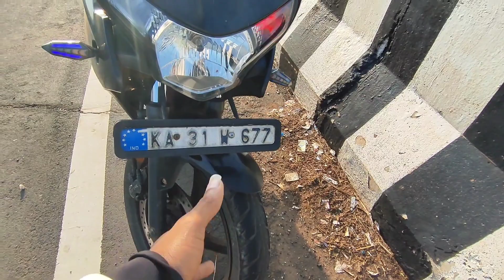ಈ ಬೈಕ್ ಬೇಕಾದವರು ಈ ನಂಬರಿಗೆ ಕರೆ ಅಥವಾ ಮೆಸೇಜ್ ಮಾಡಿ | my bike sale |2hand bike sale | Honda CBR 250 Rsale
MS vlog in kannada | ms mahesh | mahesh siddi | siddi |kannada vlog |ಯಲ್ಲಾಪುರ

MS vlog in kannada | MOTO VLOG | ms mahesh | mahesh siddi | siddi |kannada vlog |yallapur

Moto vlog video | kannada | MS mahesh | siddi | Kannada motovlogger |ms vlog in kannada

siddi | kannada vlog | vlog | ms mahesh | mahesh

your curious:-
Kannada vlog video
yallapur vlog video
siddi video
ms vlog in Kannada